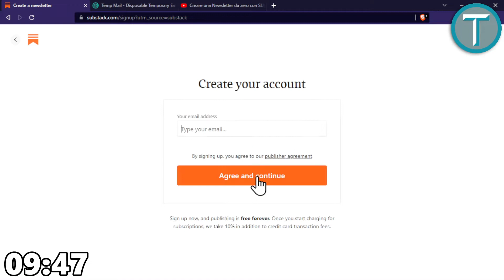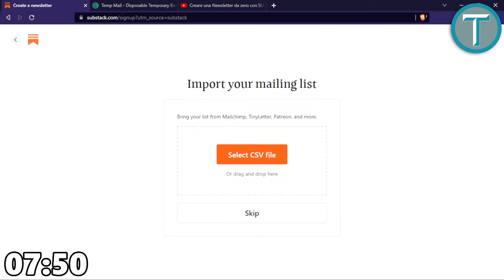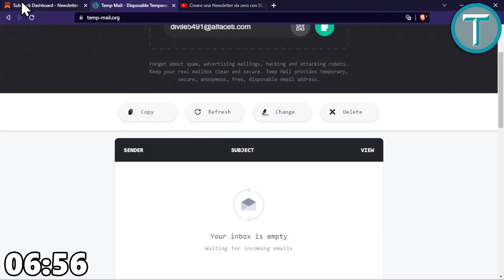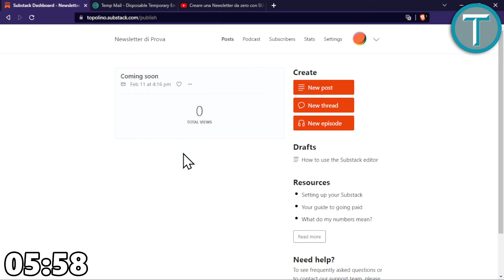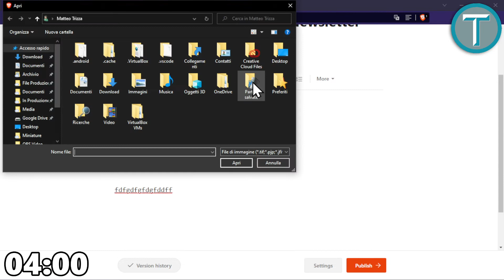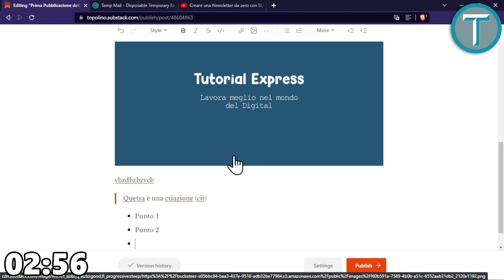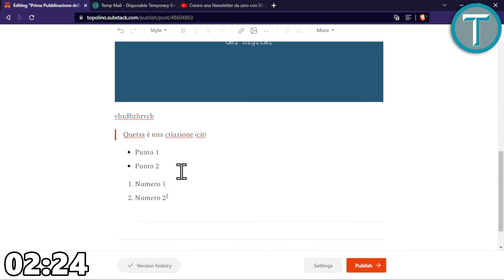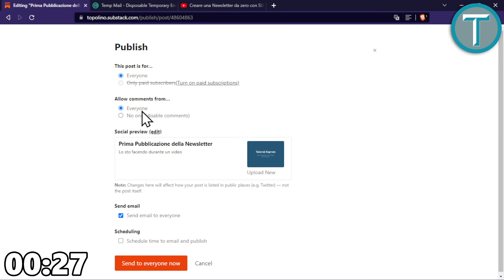Creare una Newsletter in 10 minuti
Usiamo SubStack per creare una Newsletter in pochi minuti!

Hastag